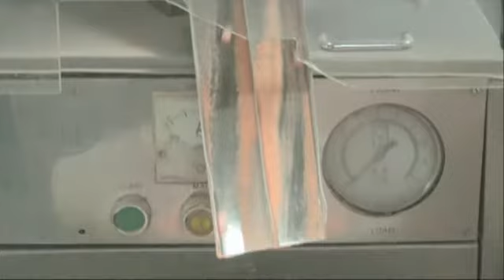19/10: Bản Tin Tối Trong Nước (phần 2)